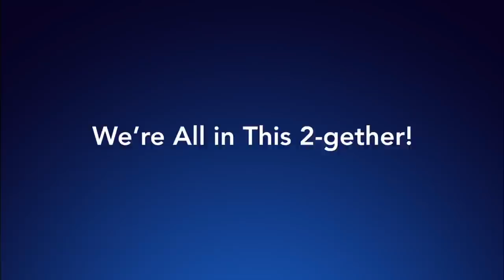Behind the Scenes of my First Press Junket for High School Musical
GUESS WHAT! High School Musical already got picked up for a second season. We're so excited. Watch us as the whole cast finds out for the first time while at a press junket in Los Angeles. HSMTMTS HIGHSCHOOLMUSICAL HighSchoolMusicalTheMusicalTheSeries SofiaWylie Disney Disneyplus Disney+

WE'RE ALL IN THIS TOGETHER! HIGH SCHOOL MUSICAL: THE MUSICAL: THE SERIES | SOFIA WYLIE
Sofia Wylie - Multihyphenate actress, singer and dancer. The 15-year old will star in the series reboot of the popular franchise High School Musical: The Musical: The Series for Disney+, which is set to debut later this year. On the film side, she recently starred in Back Of The Net, which premiered on the Disney Channel.

Wylie has become a household name for her starring role as ‘Buffy Driscoll’ on Disney Channel’s number one rated show Andi Mack for three seasons. The second season broke barriers and made history as the first Disney series to incorporate an LGBTQIA+ storyline and subsequently won a GLAAD Media Award for “Outstanding Kids & Family Programming.” In voiceovers, Wylie lent her voice to the Marvel animated short Marvel Rising: Heart Of Iron.

Wylie forayed into production earlier this year after launching the company AIFOS, to option and develop material highlighting strong female storylines that celebrate a diversity of cultures and experiences. Under her guidance, AIFOS has optioned the popular Young Adult novel The Fall Of Innocence by Jenny Torres Sanchez.

Outside of acting and producing, she also writes and performs her own music and choreographs dance pieces for various platforms. Earlier this year, Wylie released the energetic pop track and accompanying video for “Side By Side” as part of the Marvel Rising: Chasing Ghosts special. Additionally, she created the popular YouTube series 4K Dance to create a platform for up and coming dancers and choreographers.

High School Musical: The Musical: The Series is an American mockumentary web television series created for Disney+ by Tim Federle, based on the High School Musical film series. The series is produced by Chorus Boy and Salty Pictures in association with Disney Channel, with Oliver Goldstick serving as showrunner for the first few episodes. He was succeeded by Federle as showrunner for the remainder of the first season.

Set at a fictionalized version of East High School, the school at which the original movie was filmed, the series follows a group of teenage theater enthusiasts who participate in a staging of High School Musical: The Musical as their school production. The series stars Olivia Rodrigo, Joshua Bassett, Matt Cornett, Sofia Wylie, Larry Saperstein, Julia Lester, Dara Reneé, Frankie Rodriguez, Mark St. Cyr and Kate Reinders.

High School Musical: The Musical: The Series premiered on Disney Channel, ABC and Freeform as a preview simulcast on November 8, 2019, ahead of its launch on Disney+ on November 12.[1] The first season will consist of 10 episodes. In October 2019, before the series debuted, Disney+ renewed the series for a second season. The series has received a positive response, with critical reviews highlighting the performances of the cast.